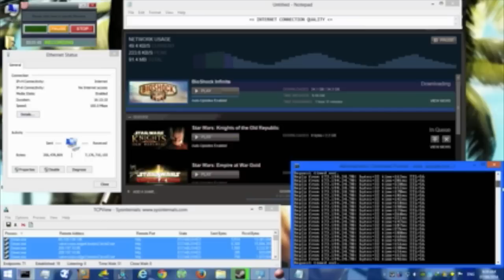آنسوی خبر جمعه 28 فروردین - تلویزیون ایران فردا